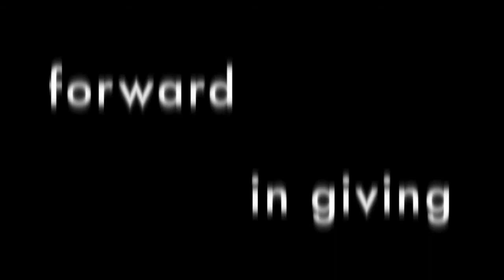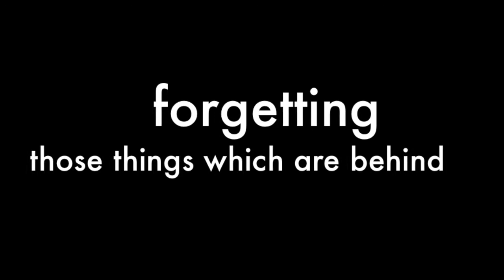FORWARD ... 2014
2014 is going to be a fantastic year! Together let's impact Ghana for Jesus Christ